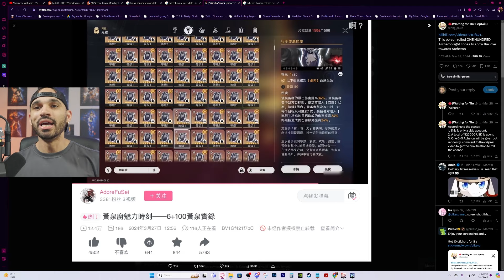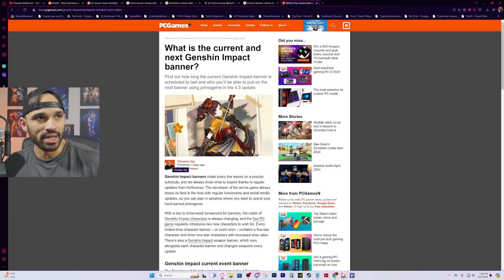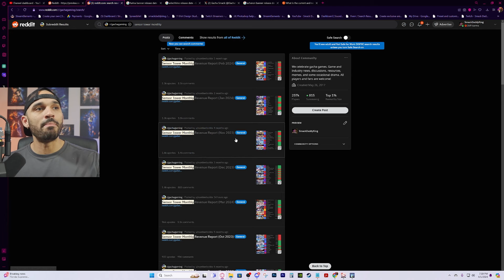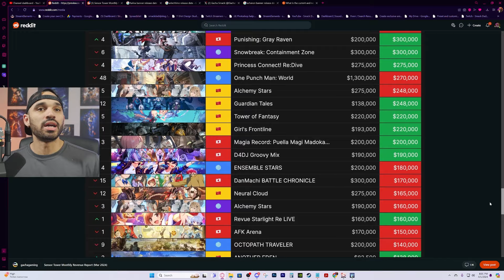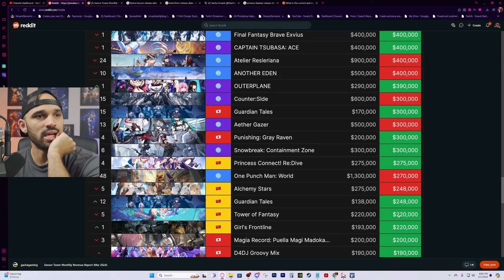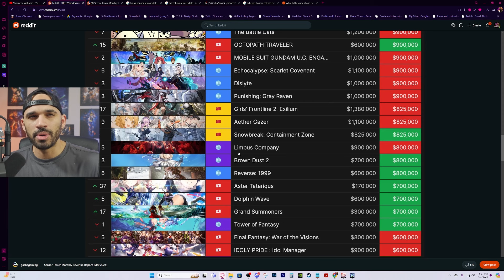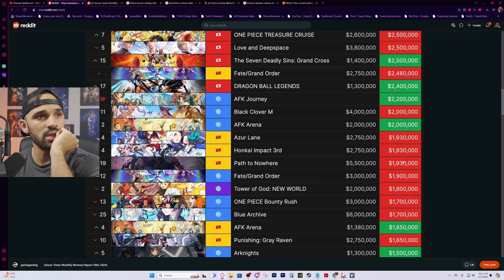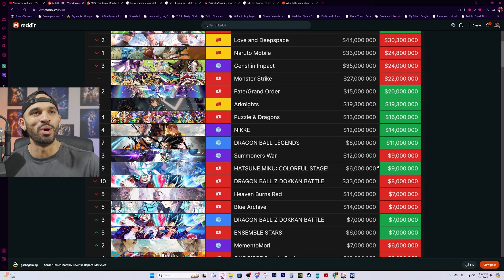Acheron ULT'D THE REVENUE CHARTS! | Gacha Smack Reacts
gacha game revenue update march 2024. Gacha smack reacts